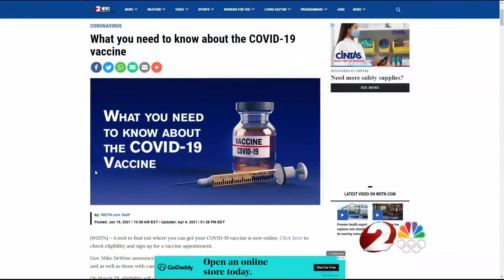Kettering Health Network announces vaccine appointments available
Kettering Health Network has COVID-19 vaccine appointments available at three clinic locations for the week of April 5.